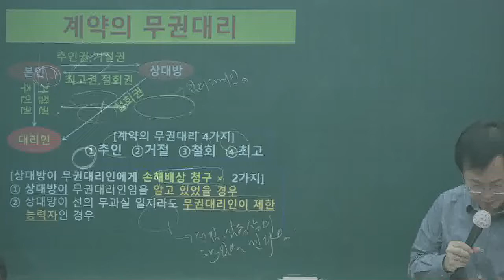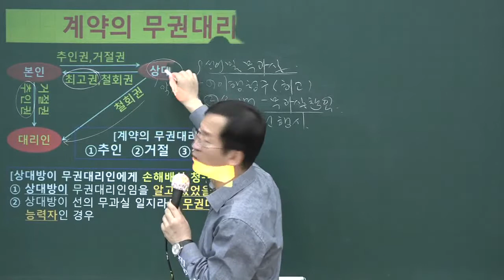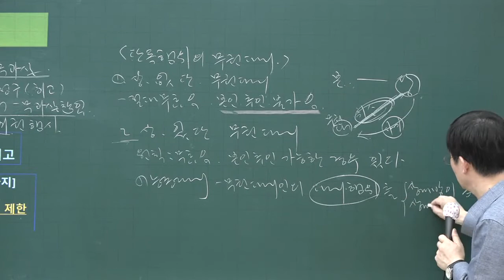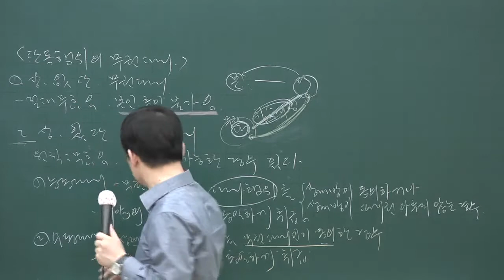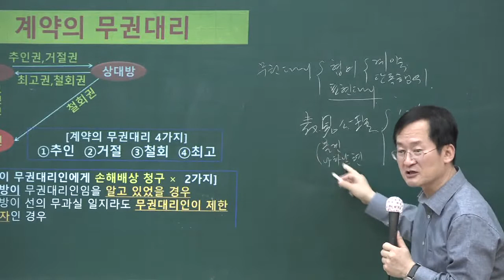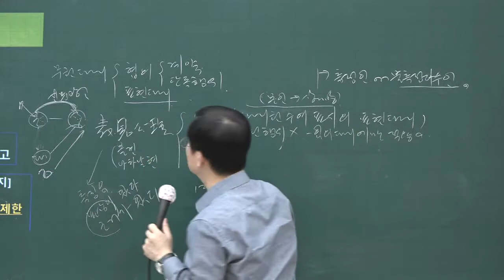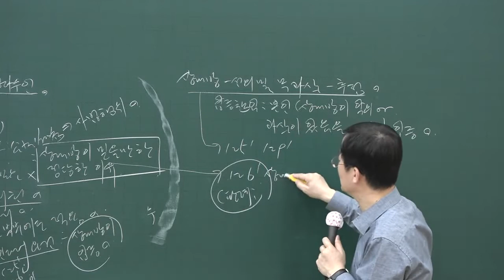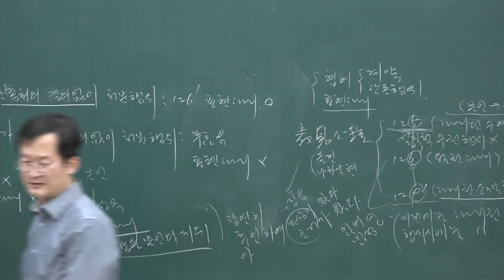[공전무] 2020년 공인중개사 민법 무권대리 핵심이론 5-7